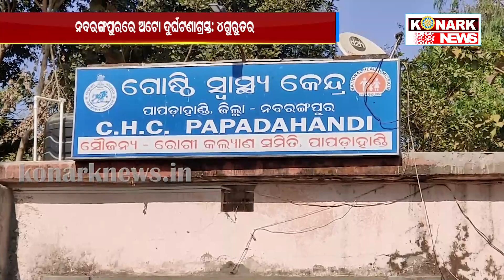ନବରଙ୍ଗପୁରରେ ଅଟୋ ଦୁର୍ଘଟଣା ଗ୍ରସ୍ତ: ୪ଗୁରୁତର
konarknews ନବରଙ୍ଗପୁରରେ ଅଟୋ ଦୁର୍ଘଟଣା ଗ୍ରସ୍ତ: ୪ଗୁରୁତର
  ଭାରସାମ୍ୟ ହରାଇ ଓଲଟିଲା ଅଟୋ । ନବରଂଗପୁର ଜିଲ୍ଲା ପାପଡାହାଣ୍ଡି ବ୍ଲକ ବାବାଜିଗୁଡା ଛକ ନିକଟରେ ଅଟୋ ଓଲଟି ୪ଜଣ ଗୁରୁତର ହୋଇଛନ୍ତି  । ଗୁରୁତର ଅବସ୍ଥାରେ ସେମାନଙ୍କୁ ୧୦୮ ଆମ୍ବଲାନ୍ସ ଯୋଗେ ପାପଡା ହାଣ୍ଡି ଗୋଷ୍ଠୀ ସ୍ୱାସ୍ଥ୍ୟକେନ୍ଦ୍ରରେ ଭର୍ତି କରାଯାଇଥିଲା ।